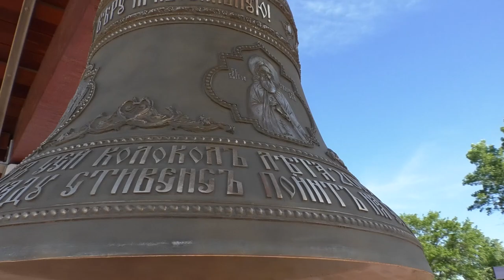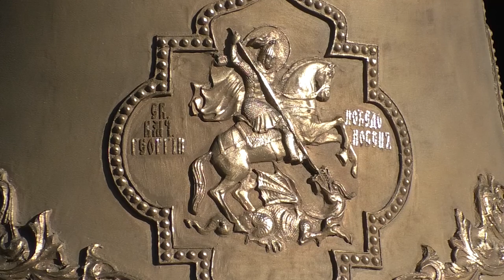Hanging the Rostov Bell in the Cultural Commons in Pfiffner Park, Monday, June 8, 2020.